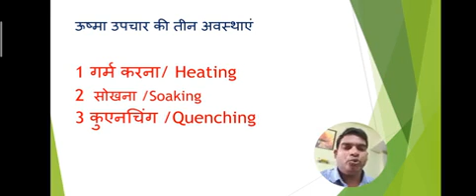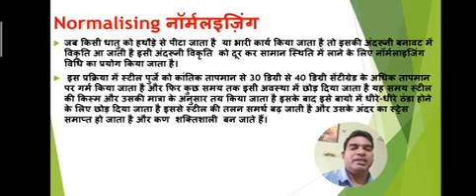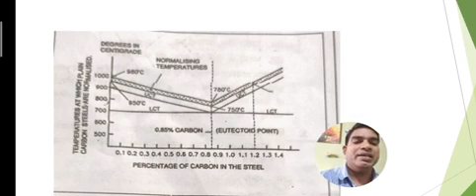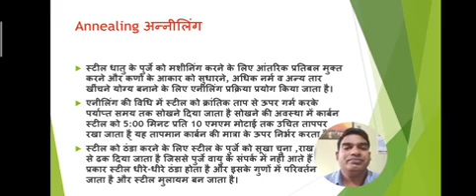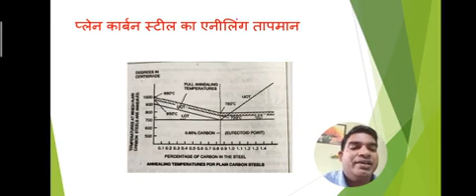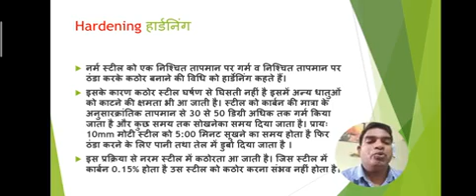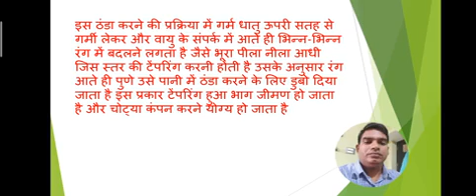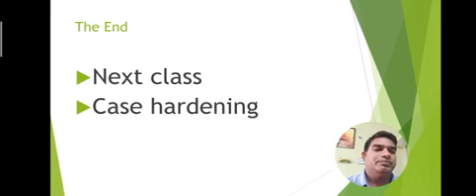Heat Treatment part 2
Fitter theory by chandrashekhar kumarr